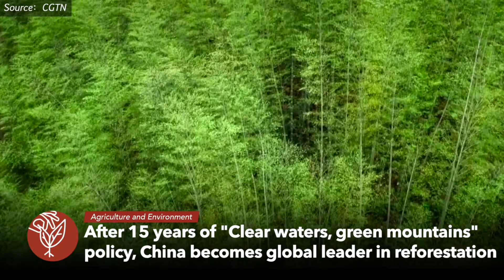News on China | No. 14 | 22.08.2020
This Week's News on China in 60 seconds